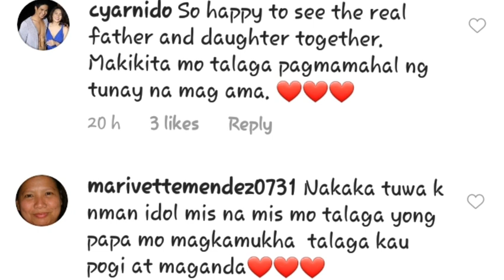''NIGHT DATE'' KC CONCEPCION AT GABBY CONCEPCION, WITH PIOLO PASCUAL ? | PANOORIN DITO!| BRENDA PAGE